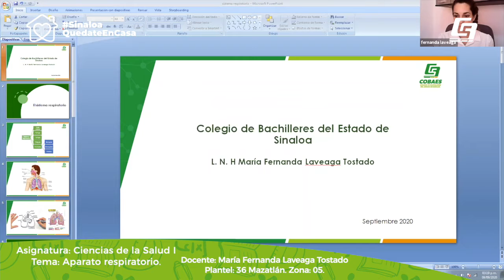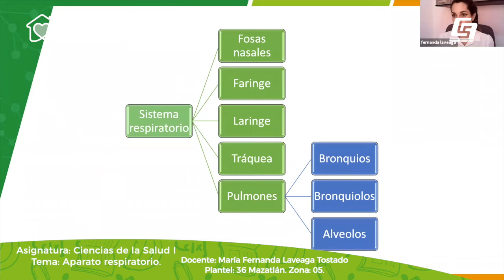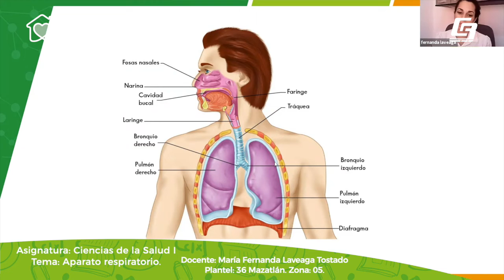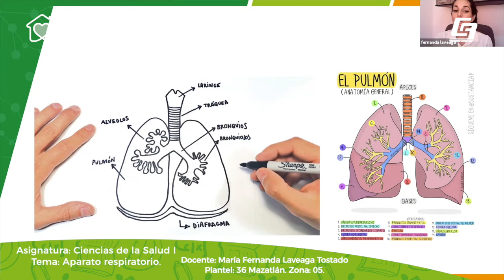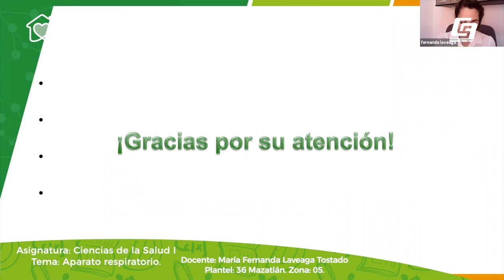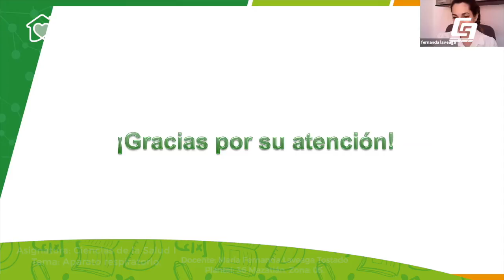CobaesEstudiaEnCasa – Sesión #48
Docente: María Fernanda Laveaga Tostado
Plantel: 36 Mazatlán. Zona: 05
Semestre: Tercero
Asignatura: Ciencias de la Salud I
Tema: Aparato respiratorio